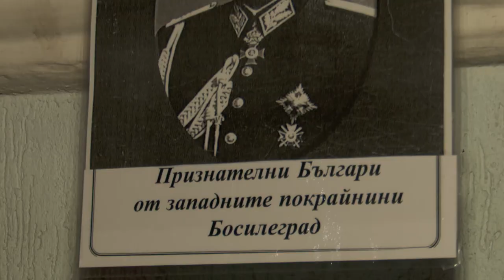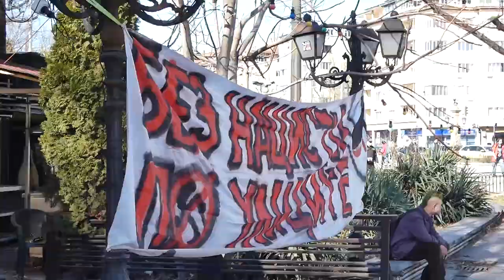Nationalists meeting in Sofia / Митинг на националисти в София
"Lukovmarsh" was organized in Sofia - an event in memory of General Hristo Lukov, where nationalists from Bulgaria and Europe gather as he is an object of admiration bt them. Activists went in front of his house,  laid wreaths on the facade of his house, where he was killed on the orders of the Communist International in 1943 and where the former war minister's memorial plaque is located. Organizers from the Bulgarian National Union, as well as other organizations.  They made speeches, lit torches and flares. They shouted the general's name, nationalist and anti-communist slogans.  By the official authorities Lukovmarch is considered to be а rare expression of neo-Nazi spirit in Bulgaria - procession in honor of General Hristo Lukov who’s been claimed as a pro-Nazi and anti-Semitic.

Earlier in the day in another place in Sofia, representatives of anti-fascist organizations gathered to protest against (according to them and according to the authorities) manifestations of neo-Nazism and fascism in the Bulgarian capital. They crossed the city with slogans "No Nazis on our streets", "Sofia is not a Nazi city", "Fascism is not an opinion, it is a crime".

SHORT DESCRIPTION:
00:00 Various of Lukovmarch
02:32 Various of Anti-fascist demonstration